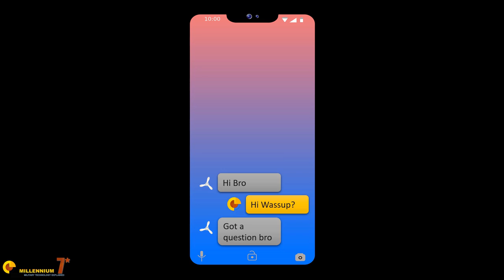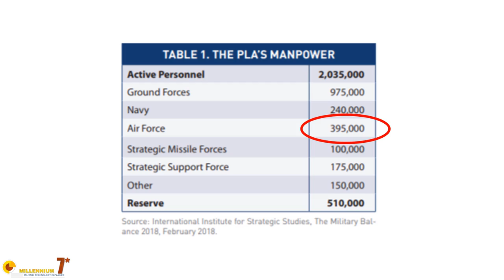CHINA'S AIR FORCE is MASSIVE and DANGEROUS but if you look DEEP...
The Chinese Air Force is a large organization with modern, Chinese made, equipment.
The Chinese Air force is undergoing an expansion, an equipment renewal and a change of doctrine at the same time!

01:01 Are Chinese Aircraft Really Useless Rubbish?
03:17 The Chinese Fighter Jet Mix is ...
07:26 China's Air Force is doing Something Different
09:25 The Chinese Air Force is Really Good at ...